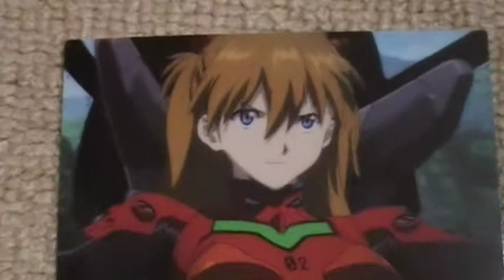開封動画 開けてみた！ エヴァンゲリオン カード アスカでたｗ